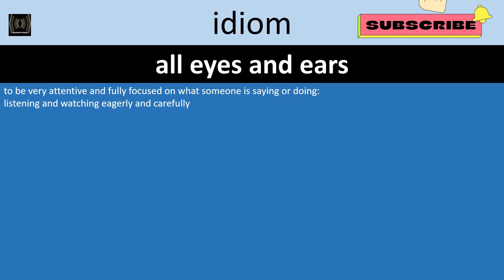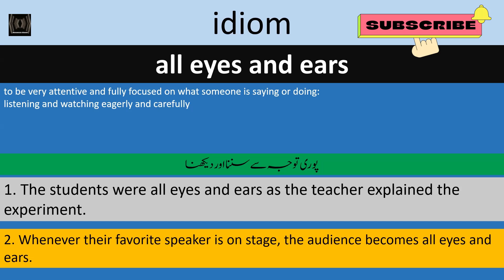| Idiom | all eyes and ears | Meaning in Urdu | Meaning in English !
all eyes and ears meaning in Arabic, Hindi, Persian, Bangla, Indonesian, Tamil, and Filipino